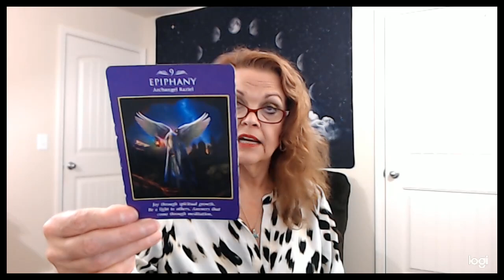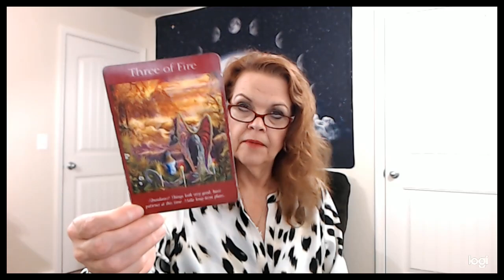Sagittarius April 27, 28, 29, 30, 2020 Start Investing In YOU!